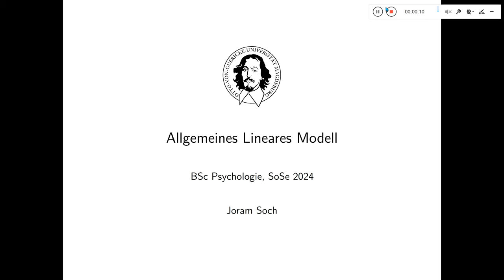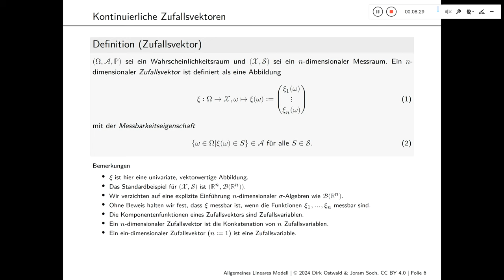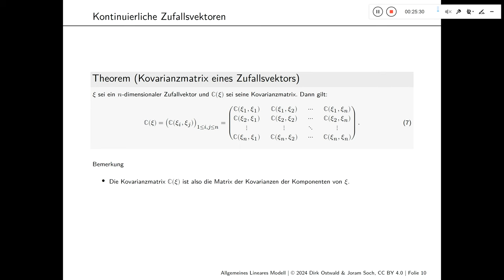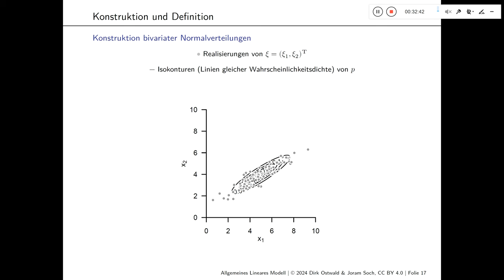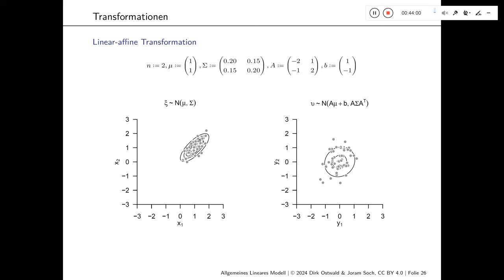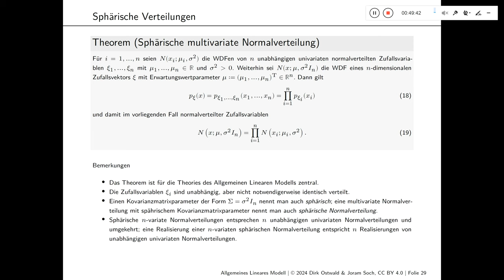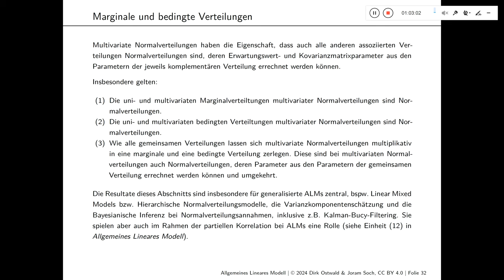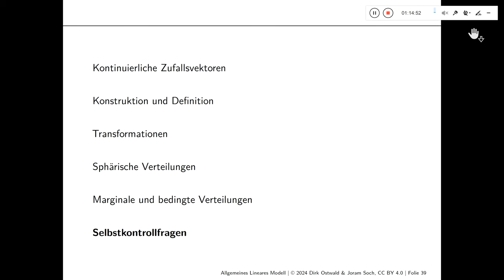(4) Normalverteilungen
Otto-von-Guericke-Universität Magdeburg
Sommersemester 2024

Joram Soch
Vorlesung "Allgemeines Lineares Model"
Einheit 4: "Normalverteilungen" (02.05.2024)